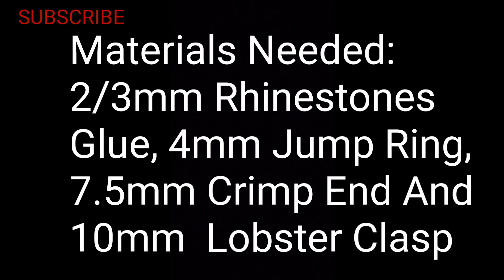How To Make A Beautiful Wedding Necklace Sparkly Rhinestones